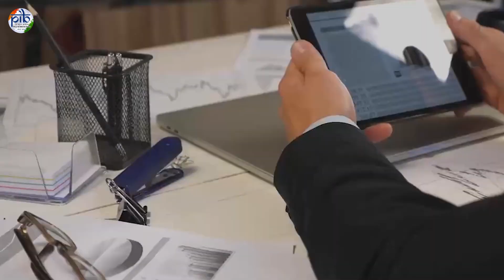Chips to Start-up (C2S) Programme | Fostering India’s Indigenous Chip Design Ecosystem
Chips to Start-up (C2S) Programme, launched in 2022 with a ₹250 crore outlay, is strengthening India’s semiconductor ecosystem through large-scale capacity building and hands-on chip design. The programme enables access to EDA tools, fabrication and HPC facilities, industry-led training, successful student chip fabrication, patent generation, and the development of indigenous IP, ASIC, and SoC designs across academic institutions and startups.